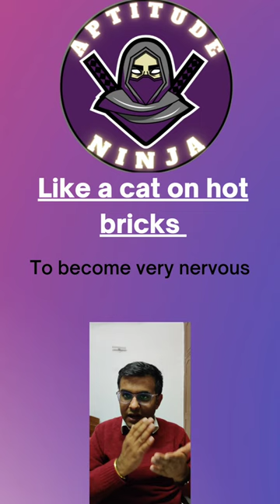Like a cat on hot bricks - IDIOMS for SSC CGL CHSL CPO STENO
Come join my telegram group to never ever miss any of my updates.